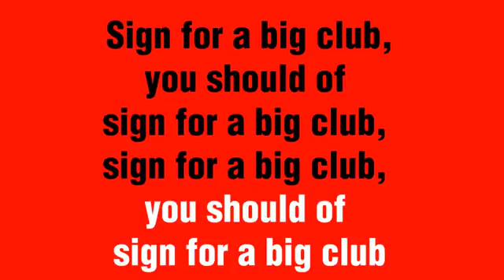Manchester United Boys Sign For A Big Club YouTube